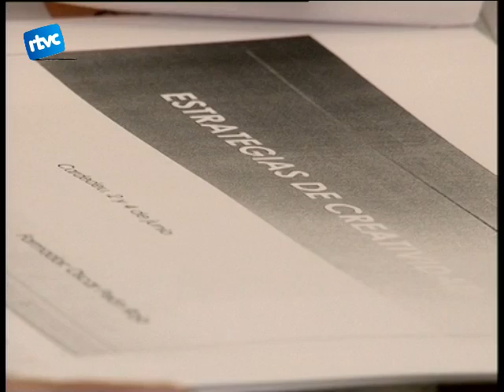10 Creativitat en temps de crisi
Creativitat en temps de crisi aquesta és la primera trobada del cicle de conferències d'interès econòmic organitzades per l'Ajuntament de Cardedeu.Quatre xerrades que han de servir els empresaris de la vila a impulsar i millorar els seus propis negocis. La primera conferència va tenir lloc dimarts i dijous a la Sala de les columnes.